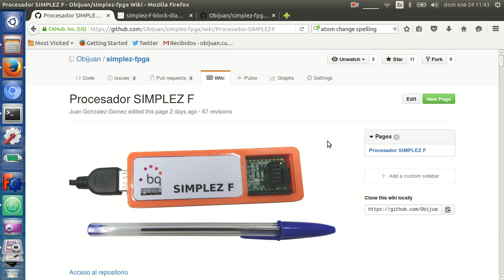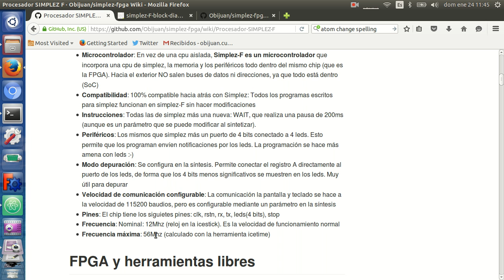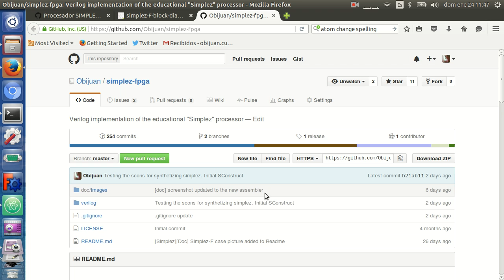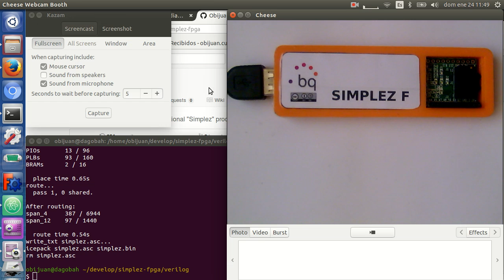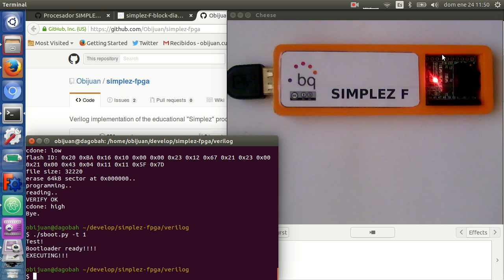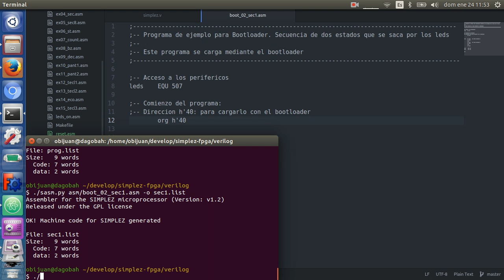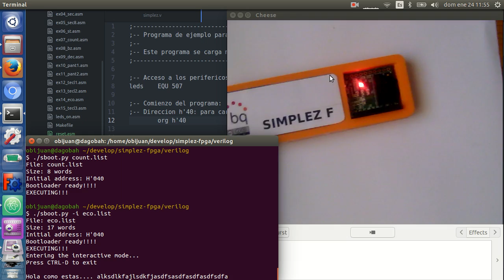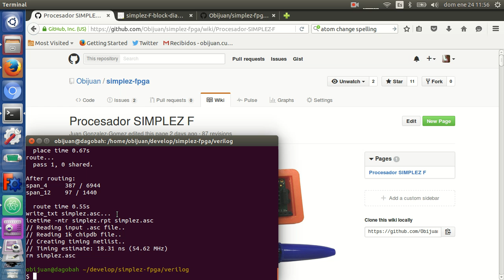Videoblog 13: Microprocesador Simplez sintetizado en FPGA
Ejemplo de cómo sintetizar el procesador Simplez en la FPGA de la tarjeta icestick utilizando sólo las herramientas libres del proyecto icestorm